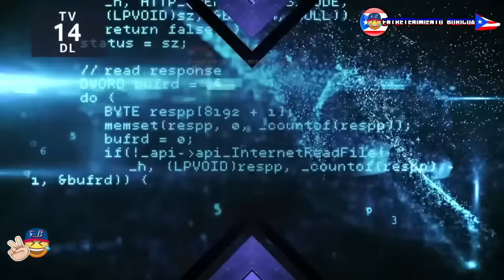Raymond Y Sus Amigos 19 Septiembre 2023 en vivo completo